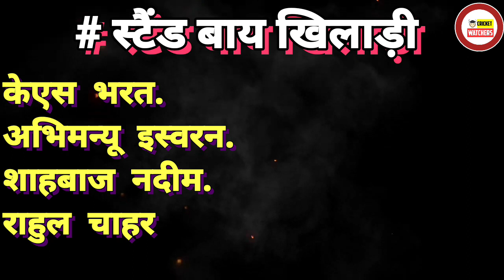India vs England 2021- BCCI ने घोषित की 18 खिलाड़ियों का squad ! ind vs eng टेस्ट series के लिए !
aaj ka test match

cricket watchers

England के खिलाफ घरेलू टेस्ट सीरीज के लिए भारतीय टीम (Indian Team) की घोषणा कर दी गई है। भारतीय टीम में कप्तान विराट कोहली (Virat Kohli) की वापसी के साथ ही इशांत शर्मा (Ishant Sharma) और हार्दिक पांड्या को भी शामिल किया गया है। विराट कोहली पितृत्व अवकाश पर थे। इशांत शर्मा और हार्दिक पांड्या चोटिल थे। भारतीय टीम में 18 खिलाड़ी शामिल किये गए हैं और चार स्टैंड बाय खिलाड़ी भी हैं।

ऑस्ट्रेलिया में खेलने वाली टीम के कुछ सदस्यों को जगह नहीं मिली है। नवदीप सैनी, रविन्द्र जडेजा और टी नटराजन को जगह नहीं मिली है। पृथ्वी शॉ को भी खराब प्रदर्शन के बाद बाहर का रास्ता दिखा दिया गया है। चेतन शर्मा की अध्यक्षता वाली राष्ट्रीय चयन समिति ने पहली बार भारतीय टीम का चयन किया है।
भारतीय टीम
रोहित शर्मा.
शुभमन गिल.
मयंक अग्रवाल.
चेतेश्वर पुजारा.
विराट कोहली.
अजिंक्य रहाणे.
 ऋषभ पन्त.
रिद्धिमान साहा.
 हार्दिक पांड्या.
 केएल राहुल.
इशांत शर्मा.
जसप्रीत बुमराह.
मोहम्मद सिराज.
शार्दुल ठाकुर.
 आर अश्विन.
 कुलदीप यादव.
वॉशिंगटन सुंदर.
अक्षर पटेल.
।स्टैंड बाय खिलाड़ी- केएस भरत.अभिमन्यू इस्वरन. शाहबाज नदीम. राहुल चाहर. । इंग्लैंड की टीम इस समय श्रीलंका में टेस्ट सीरीज खेल रही है और वहां दो मैचों की सीरीज में पहला टेस्ट जीत चुकी है। अगला टेस्ट मैच खेलने के बाद इंग्लिश टीम वहां से भारत के लिए उड़ान भरेगी। भारत में सबसे पहले मेहमान टीम चेन्नई में आएगी और वहां से पहले टेस्ट मैच के साथ ही दौरे की शुरुआत हो जाएगी।

भारत दौरे पर इंग्लैंड की टीम पहले दोनों टेस्ट मैच चेन्नई के एमए चिदम्बरम स्टेडियम में खेलेगी। इसके बाद तीसरा और चौथा टेस्ट मैच अहमदाबाद के नए मोटेरा स्टेडियम में खेले जाएंगे। पहले टेस्ट मैच 5 फरवरी से शुरू होगा और दूसरा मैच 13 फरवरी से शुरू होगा। फ़िलहाल दो टेस्ट मैचों के लिए टीम इडिया का ऐलान किया गया है। बाकी दो मैचों के लिए टीम का ऐलान बाद में होगा।

england ke khilaf test series mein kaun kaun se khiladi khelenge